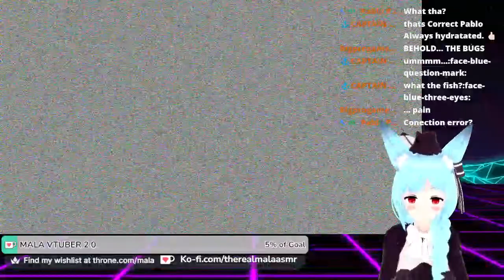Let's Play Stray part 1🎀 Mala Asmr🎀 Neko Huntress 3D model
I'm a KITTY!